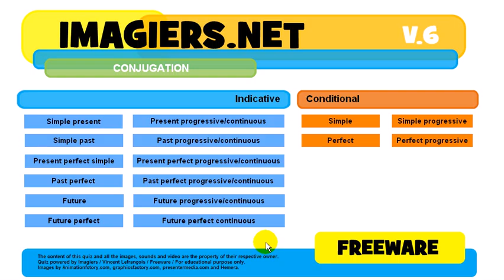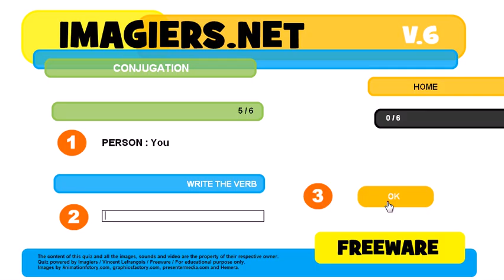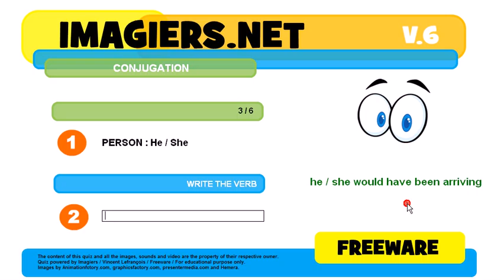How to conjugate # to arrive